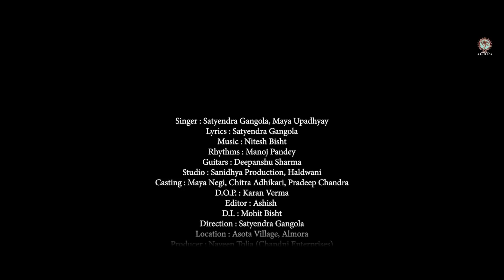SUNO KO HAAR || SATYENDRA GANGOLA || MAYA UPADHYAY || KUMAONI SONG || CHANDANI ENTERPRISES || 2021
SUNU KO HAAR | Satyendra Gangola | Maya Upadhyay

Sunu Ko Haar is a Kumaoni Song written, Composed & Sung by Uttrakhandi famous folk singer Satyendra Gangola. Music arranged by Nitesh Bisht

Resso; https;//m.resso.app

Song Sunu Ko Haar
Audio Credit

Lyrics : Satyendra Gangola
Singer : Satyendra Gangola & Maya Upadhyay
Mixed & Mastered : Nitesh Bisht
Rydham : Manoj Pandey
Guitar : Deepanshu Sharma
Radio Partner : Oho Radio Mere Hill Ki Dhadkan
Studio : Sanidhya Production Haldwani

Video Credit

Produced by : Chandani Enterprises
Featuring : Maya Negi, Chitra Adhikari & Pradeep Chandra
Director : Satyendra Gangola
DOP : Karan Verma
Editor : Ashish
Shooting Point : Asota Almora
DI : Mohit Bisht
Costume Management : Maya Negi

Special Thanks : Babita Gangola, Dinesh Rana, Ravi Yadav, Manik Bhai, Vinod Negi, Govind Singh Bora

Media Partner

My Pithoragarh Facebook Page
Gharwal Entertainment Instagram
Anil Singh Panoo Instagram
Danour Hills Instagram
Oho Radio Facebook Page
Uttar Ka Puttar on YouTube

Chandani Enterprises Melodies